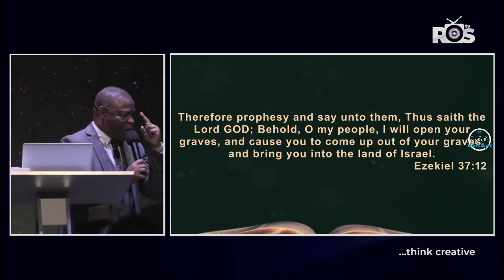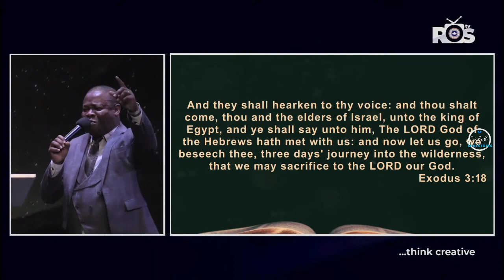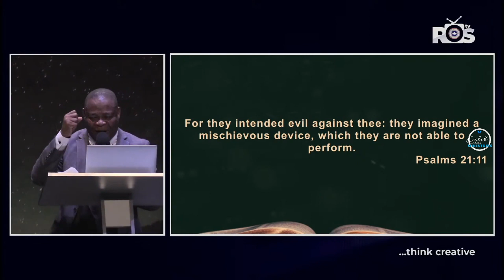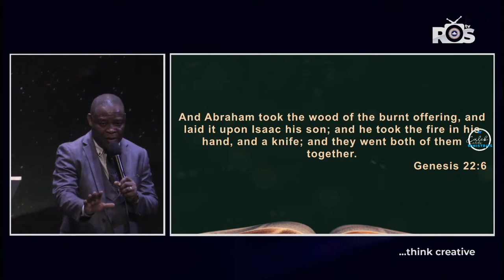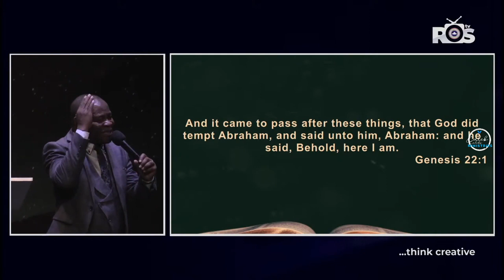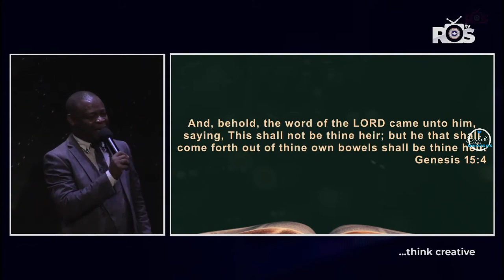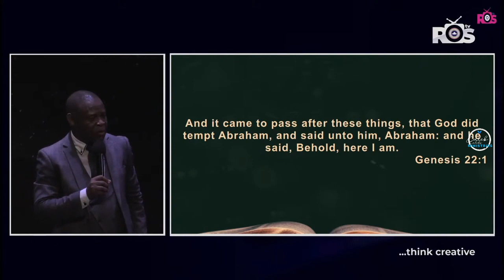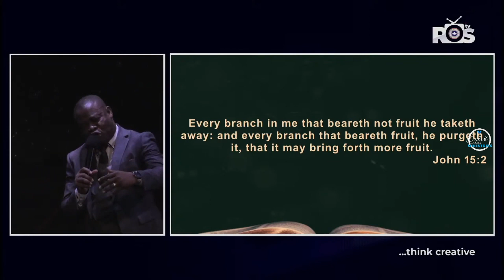Day 2 Of Lagos Special Word Conference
Here Is Day 2 of Lagos Special Word Conference If you missed the first part please you can watch it before continuing we promise you will not be disappointed! but if you did please continue and dont forget to like and share